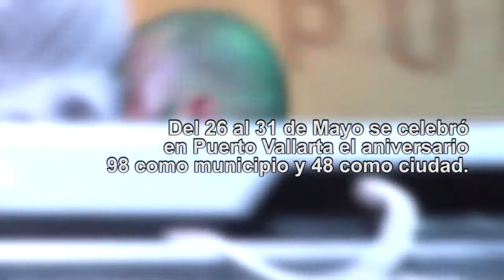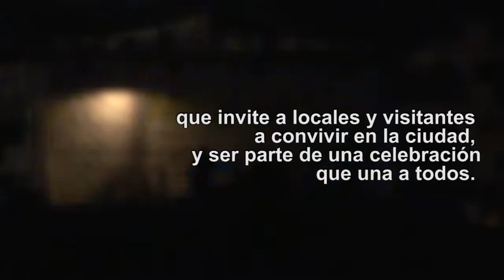RUTAS CULTURALES: MAYOFEST 2016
La primera temporada de la serie RUTAS CULTURALES ha llegado a su fin y, como último episodio, hemos preparado un tour audiovisual por diferentes eventos que tuvieron lugar hace unos días en el MAYOFEST, realizado con motivo del doble cumpleaños de PuertoVallarta: 48 años como ciudad y 98 como municipio. ¡Acompáñanos!